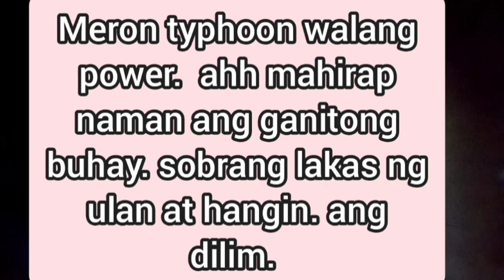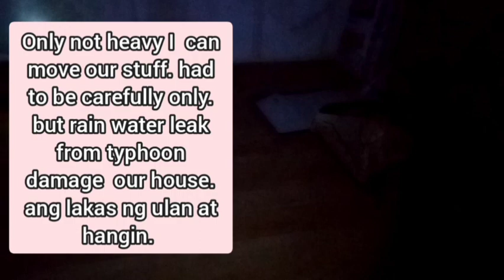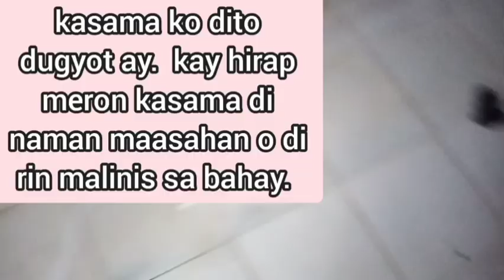Day:8 Tatang gwapo at malinis na. bahay ko nasira sa salulo dahil sa typhoon. walang kuryente.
Meron bagyo. lakas ng ulan at hangin. tubig ulan nag leak.